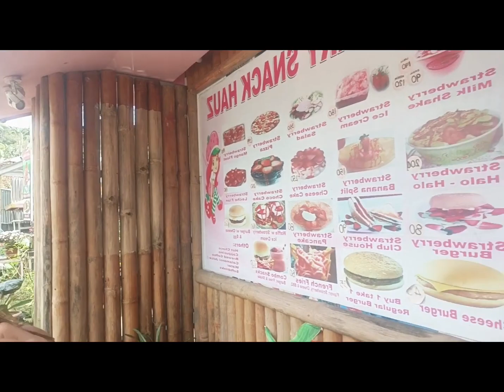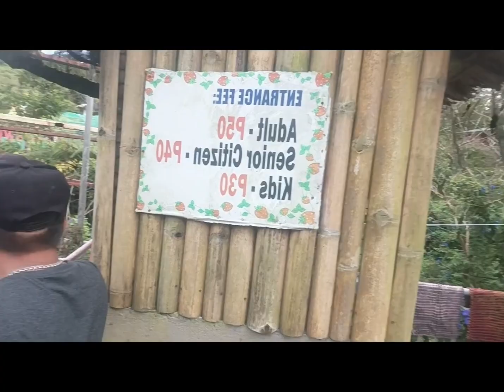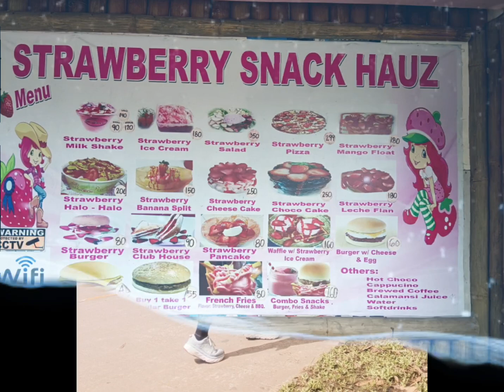Strawberry Farm in Cantipla Busay Cebu City Philippines | Running Adventure | Hunting Strawberry